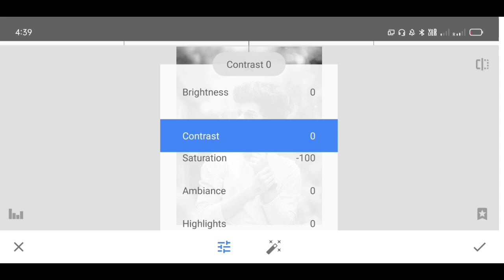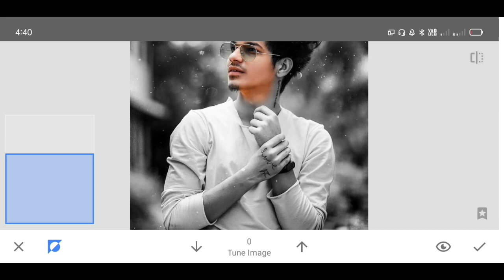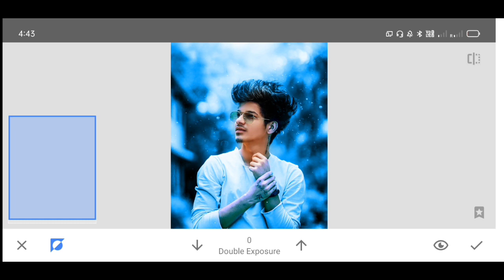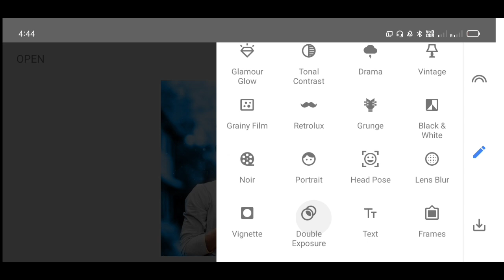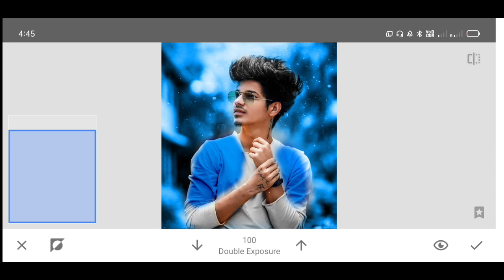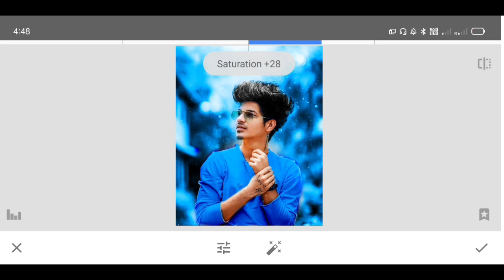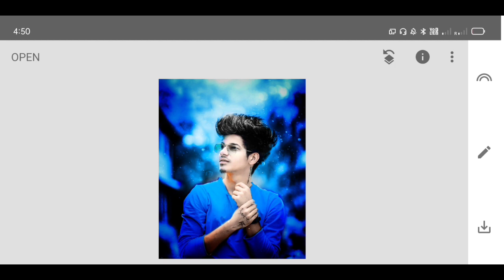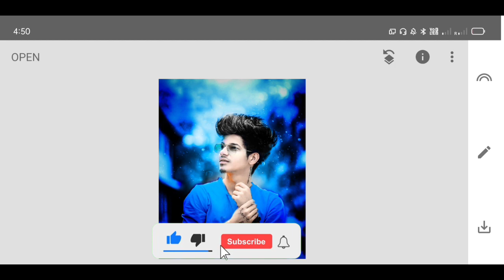New Snapseed Photo Editing | Snapseed Background Editing | Snapseed Background Colour Change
1:- Snapseed Amazing Background Colour Change

2:- Snapseed Blue Effect Photo Editing

3:- Snapseed Dark Blue Effect Photo Editing

4:- Snapseed New Creative Photo Editing

5:- Snapseed Creative Phone Photo Editing